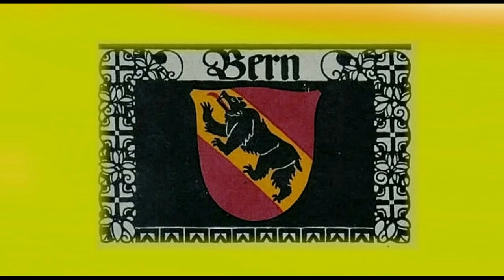tLe TOUR 2016 étape 17 vu par les Studpos FELIX en HD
Lýsing